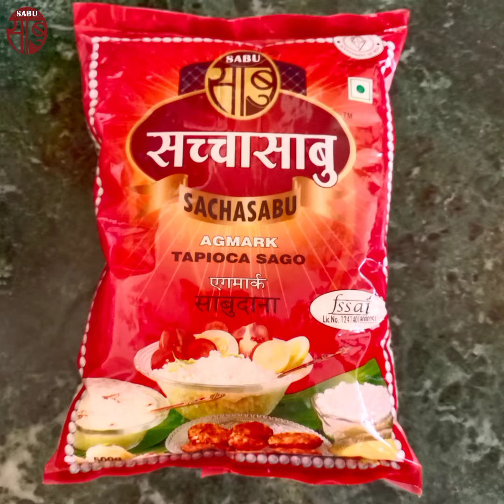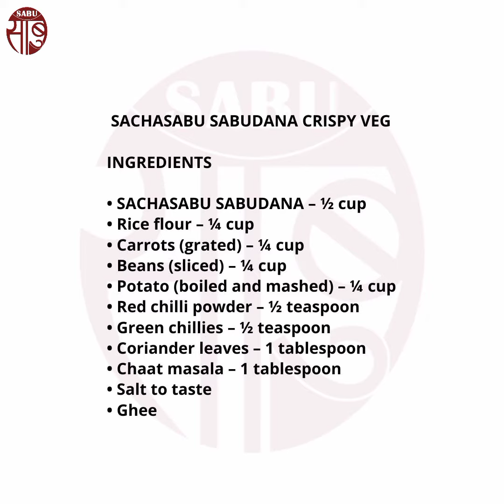SACHASABU SABUDANA CRISPY VEG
Eating nutritious and healthy food is equally important as drinking water. Our body needs nutrition to take care of our body. Eating healthy means, It can be equally delicious and fun with the right kind of cooking and recipes.  Check out our delicious recipe "SACHASABU SABUDANA CRISPY VEG" from (SACHASABU SABUDANA). Watch it and try cooking it. REGARDS!

INGREDIENTS

• SACHASABU SABUDANA – ½ cup
• Rice flour – ¼ cup
• Carrots (grated) – ¼ cup
• Beans (sliced) – ¼ cup
• Potato (boiled and mashed) – ¼ cup
• Red chilli powder – ½ teaspoon
• Green chillies – ½ teaspoon
• Coriander leaves – 1 tablespoon
• Chaat masala – 1 tablespoon
• Salt to taste
• Ghee
INSTRUCTIONS

Wash and soak SACHASABU SABUDANA for 3 hours.
सच्चासाबु साबुदाना को 3 घंटे के लिए भिगोएँ ।
Peel and mash the boiled potatoes. Mix well with soaked SACHASABU SABUDANA.
उबले हुए आलू को छीलकर मैश कर लें। भिगोए हुए सच्चासाबु साबुदाना के साथ अच्छी तरह से मिलाएं।
Add red chili powder, green chili, rice flour, beans, carrots, garam masala, coriander leaves, salt chaat masala and mix everything well together.
 लाल मिर्च पाउडर, हरी मिर्च, गरम मसाला, धनिया पत्ता, नमक चाट मसाला डालें और सब कुछ अच्छी तरह से मिलाएं।

• Grease a plate and add sabudana and potato mixture. Steam for 5 minutes on low flame.
एक प्लेट में घी डालें और साबुदाना और आलू का मिश्रण डालें। धीमी आंच पर 5 मिनट तक स्टीम करें।

Let it cool down. Cut into pieces.
  • इसे ठंडा होने दें। टुकड़ों में काटो।

Heat ghee and shallow fry sabudana mixture.
• घी गरम करें और साबुदाने के मिश्रण को हल्का तल लें।

• Serve with tomato ketchup!
टोमैटो केचप के साथ परोसें!

यह व्यंजन विधि आपको कैसी लगी, आपकी राय अवश्य लिखें, आपका स्वागत है ।
हमारे अन्य उत्पाद :

* सच्चासाबु ®/ सच्चामोती® एगमार्क साबुदाना (टेपीयो-का-साॅगो) । यह एंटी-आक्सीडेंट, ग्लुटेन रहित, नन-एलर्जीक,  सेहत के लिये वरदान , एक प्राकृतिक, सम्पूर्ण पौष्टिक उत्पाद है । साबुदाना पेट के अनेक रोगों में रोकथाम में सहायक सिद्ध होता है । साबु ट्रेड अपने सेलम (तमिलनाडु)के आधुनिकतम प्लांट में अत्याधुनिक तरीकों से बिना किसी रसायन/मिलावट के, पूरी सफाई और न्यूट्रीशन रखते हुए कन्द का छिलका उतार कर "सच्चासाबु / सच्चामोती एगमार्क साबुदाना " आप की सेवा में पहुँचाते हैं ।
* सच्चासाबु ® साबु-पापड़
* कुकरी जाॅकी ®️ भगर (मोरधन) । यह माइक्रो-न्युट्रीएंट्स, मैग्नेशियम, आयरन, प्रोटीन, एंटी-आक्सीडेंट, ग्लुटेन रहित, नन-एलर्जीक, अल्कलाइन गुणों वाला शुद्ध, बिना किसी मिलावट के, सेहत के लिये वरदान , एक प्राकृतिक, सम्पूर्ण पौष्टिक उत्पाद है । अल्पाहार भगर (जिसे भारत में मोरधन. सामइ, कुटकी , लिटिल मिलेट, व्रत के चावल आदि कइ नामों से जाना जाता है ) और जो मोटापा, कब्ज, मधुमेह, उच्च रक्तचाप आदि की रोकथाम में कारगर सिद्ध होता है । साबु ट्रेड अपने सेलम (तमिलनाडु)के आधुनिकतम प्लांट में अत्याधुनिक मशीनों द्वारा पूरा न्यूट्रीशन रखते हुए छिलका उतार कर "कुकरी जाॅकी ®️ भगर (मोरधन)" आप की सेवा में पहुँचाते हैं ।
कुकरी जाॅकी ® श्रीधान्य मिलेट पाँच वैरायटी ( लिटिल, कोदो, बार्नयार्ड, फाॅक्सटैल तथा फिंगर) मिलेट, अनेक पौष्टिक गुणों से भरपूर एंटी-आक्सीडेंट, ग्लुटेन रहित, नन-एलर्जीक, अल्कलाइन गुणों वाले ,मिलावट रहित, अत्याधुनिक मशीनों  से कंकड़-पत्थर-मिट्टी छान कर, बिना किसी रासायनिक उपयोग, उपरी छिलका उतार कर शुद्धता से कन्ज्यूमर पैक में पैक कर आप की सेवा में पहुँचाते हैं । विदेशों में अत्यधिक पसन्द किये जाने के कारण इसके पैकेट अंग्रेजी भाषा में हैं, किन्तु भीतर से  पूर्णतया शुद्ध भारतीय माल ही है।
* अल्पाहार ® एगमार्क शुद्ध सेलम हल्दी पाउडर
* अल्पाहार ® हाईफैट प्योर नारियल पाउडर
* सच्चामोती इन्दौरी पोहा

Available at all leading Kirana Stores. You can also order our products online from Amazon, Flipkart or at our